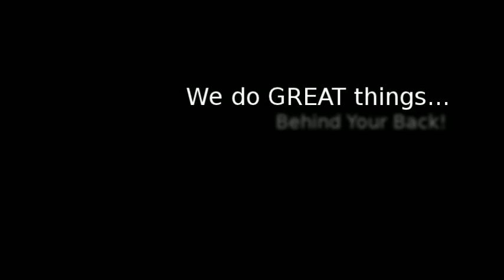Neck & Shoulder Tapping Massager | Epulse | The Better Back Store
Are you looking for a great shoulder and neck massage? The Better Back Store offers the Epulse's Neck and Shoulder massager, featuring tapping massage for effective relief of thigh, neck and shoulders.  The Epulse comes with 20 massage programs with 10 intensity levels!

The Epulse relieves muscle aches and stiffness.

•  Will Promote relaxation
•  Improve blood circulation.
•  Relieve tension and reduce stress
•  Relieve fatigue and tiredness